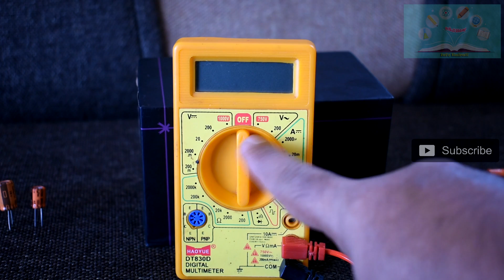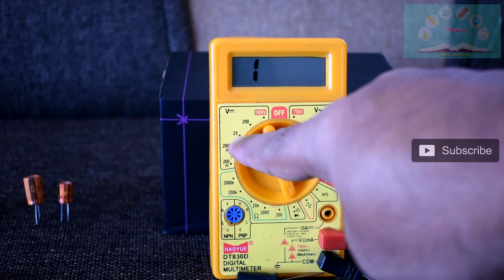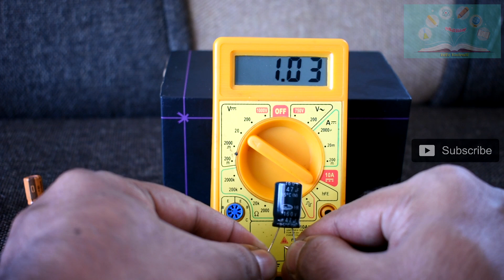How to Check Capacitor | ഒരു കപ്പാസിറ്റർ എങ്ങനെ പരിശോധിക്കാം?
ഒരു കപ്പാസിറ്റർ മൾട്ടിമീറ്റർ ഉപയോഗിച്ച് എങ്ങനെ പരിശോധിക്കാം?